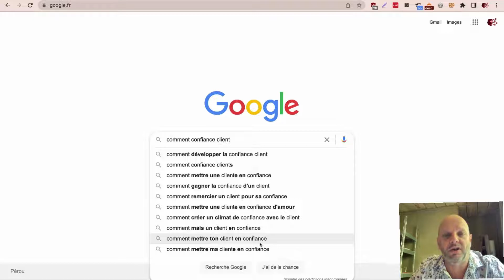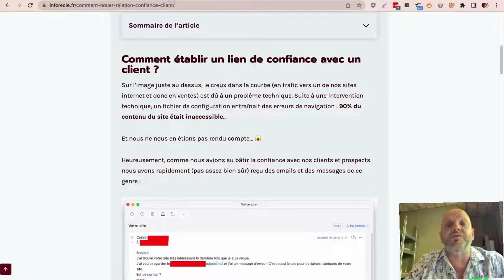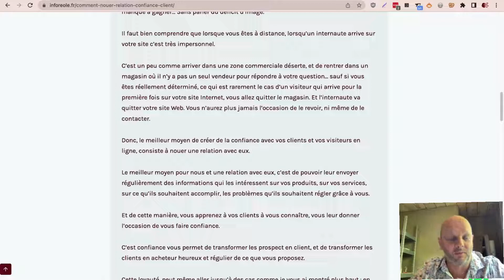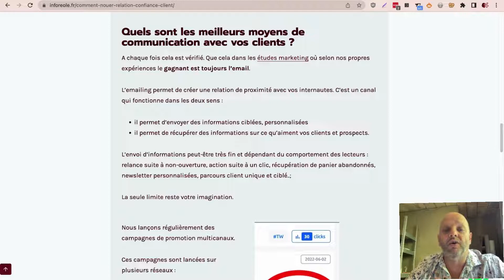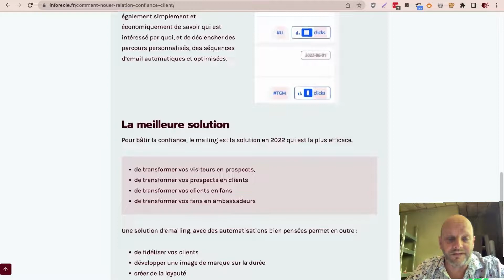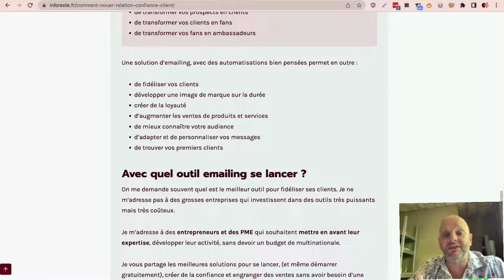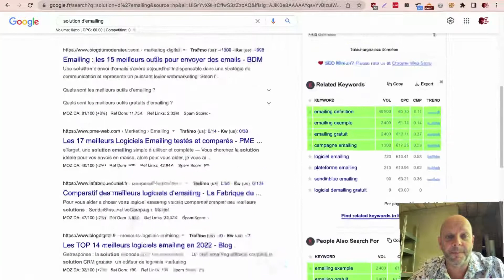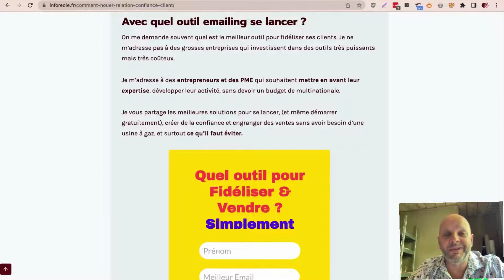Comment nouer une relation de confiance avec clients en ligne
Récupérez gratuitement la stratégie redoutable pour attirer à vous plus de clients Quel outil pour Fidéliser & Vendre ? (Simplement)

𝗡𝗼𝘀 𝘀𝗲𝗿𝘃𝗶𝗰𝗲𝘀
Création et refonte de site Internet
Visibilité et Référencement de votre Entreprise
Formation Marketing numérique

𝗜𝗻𝗳𝗼𝗿𝗲𝗼𝗹𝗲 ⎜𝗖𝗿𝗲́𝗮𝘁𝗶𝗼𝗻 𝘀𝗶𝘁𝗲 𝗜𝗻𝘁𝗲𝗿𝗻𝗲𝘁 𝗦𝗘𝗢
lieu dit blanchard
33190 Saint Seve